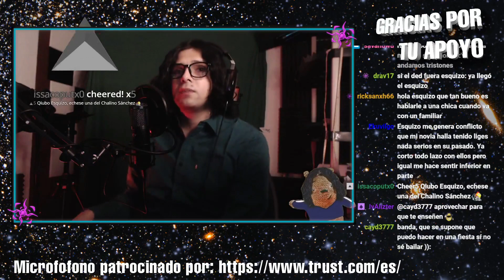No sé si mi CARRERA UNIVERSITARIA es la CORRECTA (hoy me di cuenta que carrera y correcta tienen 2 R